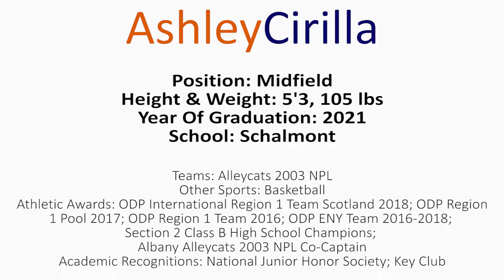Ashley Cirilla : Soccer Highlights